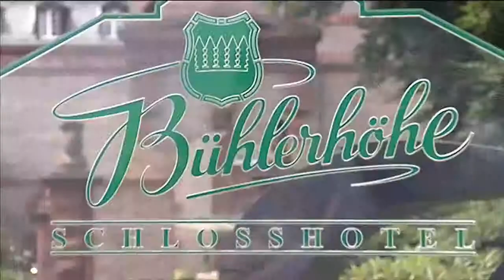Schlosshotel Bühlerhöhe verkauft an Investorengruppe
Das Schloßhotel Bühlerhöhe ist von SAP-Gründer Dietmar Hopp verkauft worden. Der Pachtvertrag mit der spanischen Hotelkette NH-Hoteles wurde aufgehoben. Neuer Eigentümer ist die in Baden-Baden ansässige und neu gegründete ANNA MARIA Vermögensverwaltung GmbH, die von einer internationalen Investorengruppe getragen wird. Darunter befinden sich Persönlichkeiten, die dem Schlosshotel Bühlerhöhe seit Jahrzehnten als Gäste verbunden sind.

Geschäftsführer der Gesellschaft ist der Vorstand der Baden-Badener Immobilienfirma "Immobilien Regional AG", Martin Ernst. Die Baden-Badener Immobiliengesellschaft ist immer wieder an spektakulären Immobilienverkäufen beteiligt. Unter anderem zählten das Neue Schloß und Schloß Seelach in BadenBaden, oder das Jagdhaus der Markgrafen von Baden dazu. "Wir wollen diesem einzigartigen Luxushotel wieder die internationale Strahlkraft geben" erklärt Martin Ernst. Bis zum 100. Geburtstag im Jahr 2013 soll die Bühlerhöhe wieder in altem Glanz als eines der besten internationalen Hotels in Deutschland dastehen.

Zuletzt hatte das Nobel-Hotel unter Auseinandersetzungen zwischen dem bisherigen Eigentümer Dietmar Hopp und der spanischen NH-Hotelkette als Pächterin gelitten. Unter anderem ging es um Instandhaltungs-RückstaÅNnde, für die nach Einschätzung der Familie Hopp die Pächter verantwortlich waren.

Dietmar Hopp: "Ich halte die Bühlerhöhe nach wie vor für ein wunderschönes und einzigartiges Hotel in einer traumhaften Lage an der Schwarzwaldhochstraße. Mir ist sehr daran gelegen, dass dieses Haus wieder an die Glanzzeiten von früher anknüpfen kann. Mit dem Verkauf ist auch ein Schnitt erfolgt, der den Neuanfang mit einem neuen Pächter möglich macht. Ich wünsche den neuen Eigentümern eine glückliche Hand und alles Gute für die Zukunft dieses großartigen Bauwerks."

Die Geschichte des Hotels
Hopp hatte das Hotel 1999 gekauft. Jahre zuvor hatte der Radiopionier Max Grundig das heruntergekommene Hotel aus der Kaiserzeit erworben und für mehr als 150 Millionen Mark umgebaut. Die Wiedereröffnung unter Regie von Grundig erfolgte im August 1988.

Das Schlosshotel Bühlerhöhe war einst das Lieblingshotel von Alt-Bundeskanzler Konrad Adenauer. Zahlreiche internationale Prominente aus Politik, Wirtschaft, Show und Adel besuchten das in 800 Meter hoch über der Rheinebene gelegene Hotel, das einst von der Generalswitwe Herta Isenbart als "Offiziers-Genesungsheim" erbaut wurde.